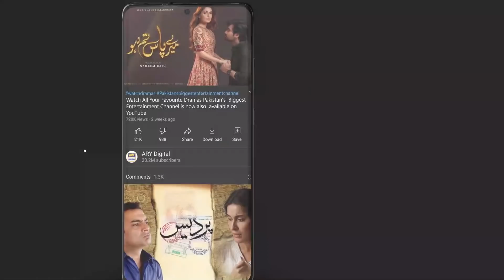Pehchaan Kaun | Interesting Game Segment | Good Morning Pakistan | ARY Digital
Don't miss the Eid special show of GoodMorningPakistan on Eid Day 1,2,3 and 4 at 10:00AM - only on ARYDigital

Topic: Eid-ul-Azha Day 1 Special.

Guests : Aijaz Aslam,Faisal Qurshi,Shaista Lodhi,Momal Sheikh,Sarwat Gilani.